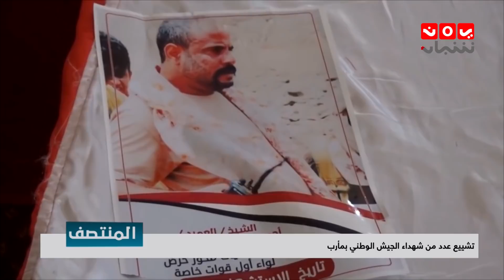نشرة اخبار المنتصف | 25 - 02 - 2019 | تقديم هشام الزيادي | يمن شباب